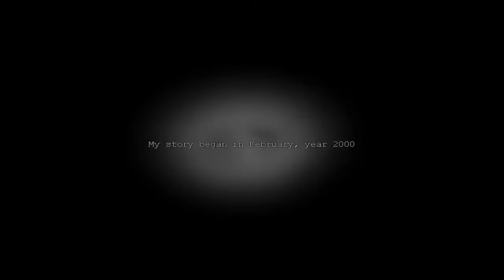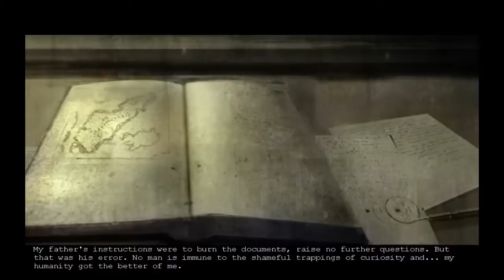Penumbra: Overture - TUTORIAL - Ep 1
First episode of my Let's Play of the survival horror game: Penumbra.
This is the first game in the triology.